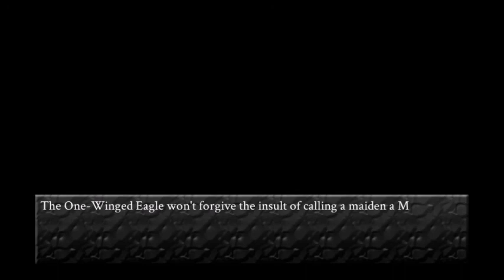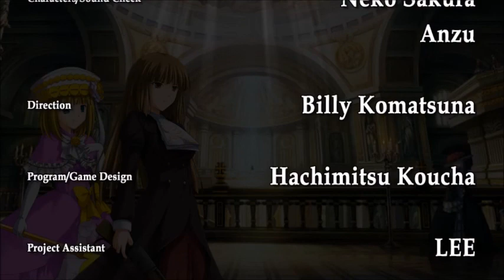Magical Girl Rosa: Umineko: Golden Fantasia: Part 11[Normal Mode]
Because titling this 'Magical MILF Rosa' would get me into serious trouble.